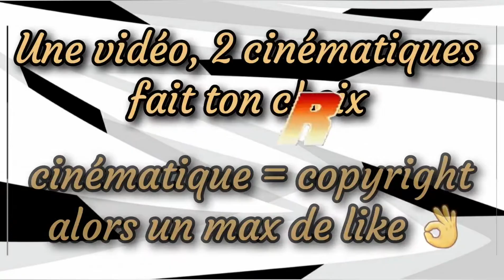THE CREW 2 | DESERT CINÉMATIC 2Round